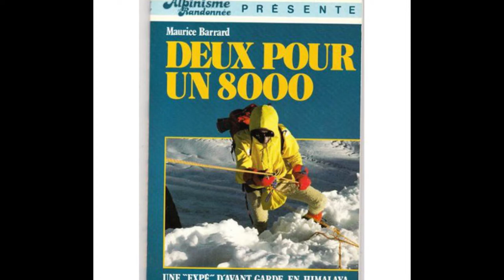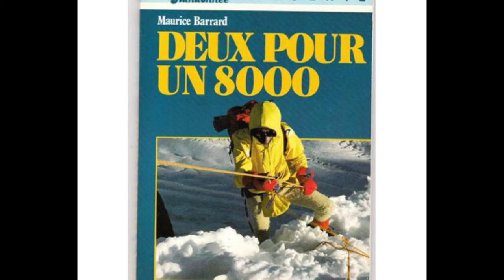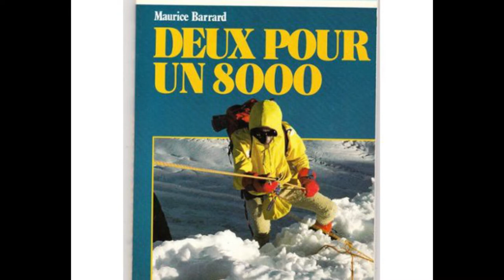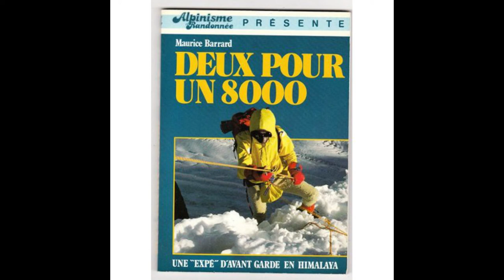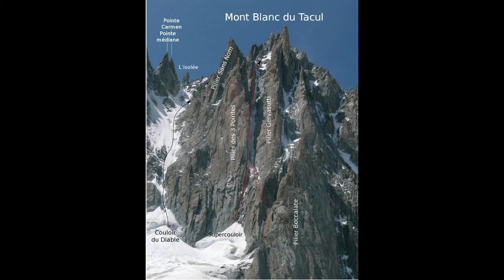Un grand alpiniste pour une première à l'Hidden Peak (8080m) - [1ère partie interview]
Aujourd'hui je partage avec vous la 1ère partie d'une interview d'un grand alpiniste qui a notamment ouvert une voie à l'Hidden Peak (un des 14 sommets de plus de 8000m au monde !)

Il partage ses conseils pour débuter mais aussi toutes ses épopées en Himalaya et dans les Alpes !

Les étapes de l'interview :
00:02:05 - Les débuts en alpinisme
00:05:07 - Par quelles courses as-tu commencé ?
00:05:30 - Comment s'est déroulé la transition vers tes débuts en Himalaya
00:07:17 - Pourrais tu nous parler des différentes expéditions que tu as faites ?
00:09:54 - Qu'est-ce que "l'artif" ?
00:10:33 - Après le Groenland quelles ont été tes autres expéditions ?
00:11:39 - Quelle est la définition d'une expédition ?
00:12:35 - L'expédition au Hidden Peak
00:23:52 - As-tu vécu d'autres moments où tu t'es fait peur ?
00:28:10 - Le pilier Bonatti
00:32:25 - Les Drus

En complément vous êtes libre de recevoir gratuitement mon guide "8 courses pour débuter l'alpinisme" !